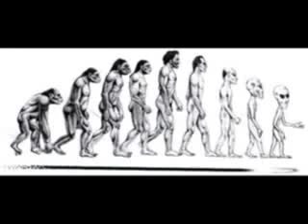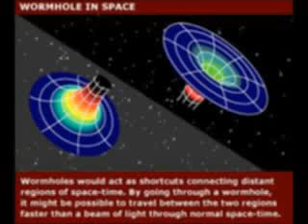CTC - 7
Segment 7